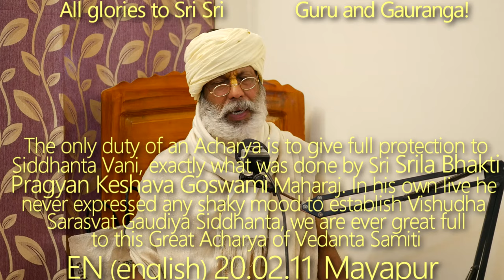SBen200211 The only duty of an Acharya is to give full protection to Siddhanta Vani, exactly what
The only duty of an Acharya is to give full protection to Siddhanta Vani, exactly what was done by Sri Srila Bhakti Pragyan Keshava Goswami Maharaj, also he was the main sweeper of Nama Hatta where dirty garbage is not at all allowed. Just like Kuresh - the great disciple of Srila Ramanuja Acharya he was also successful to render perfect Guru Seva in exchange of his own life. In his own live he never expressed any shaky mood to establish Vishudha Sarasvat Gaudiya Siddhanta, we are ever great full to this Great Acharya of Vedanta Samiti.
Adhivas tithi of the Appearance day of Srila Bhakti Pragyan Keshava Goswami Maharaj,

The most remarkable devotional idealism of Srila Bhakti Pragyan Keshava Goswami Maharaj, Guru Seva, Guru Tattva, Srila Prabhupad BhaktiSiddhanta Saraswati Thakur,
Harikatha by Shyam Das Baba on appearance day of Srila Bhakti Pragyan Keshava Goswami Maharaj, ShyamBaba, Shyam Das Babaji Maharaj, Srila Prabhupad, Hari Katha, Guru Tattva, Guru Seva, Guru Darshan, Baladev, Balaram, Bhakti Vinod Thakur